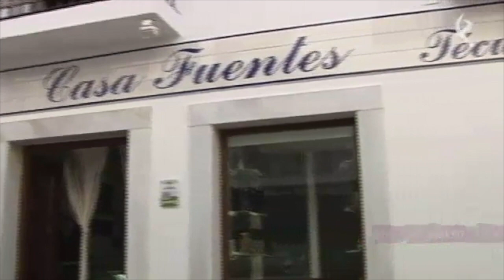Parque Temático Natural Alqueva. Canal Extremadura 20.09.2014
"El Gran Sueño de Alqueva" es un documental sobre el Parque Temático Natural Alqueva emitido por Canal Extremadura el 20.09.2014.
En este reportaje documental se explican algunas de la claves de este nuevo concepto de turismo experiencial sin precedentes que está llamado a ser un referente nacional e internacional, ubicado en uno de los espacios más singulares como son las Tierras del Gran Lago Alqueva, el mayor  de Europa Occidental y que unen los territorios transfronterizos de Extremadura y el Alentejo portugués.